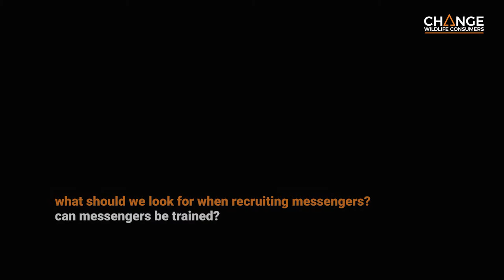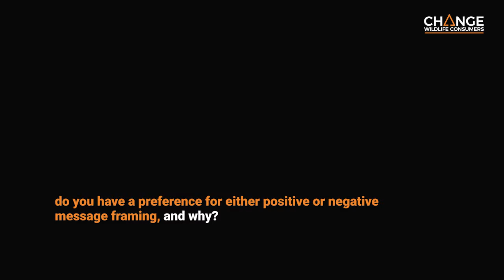Sean Southey – Effective Behavioural Change Messaging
Expert insights from Sean Southey from  PCI Media Impact on choosing and training successful messengers most likely to influence behaviour change and why he loves positive message framing.